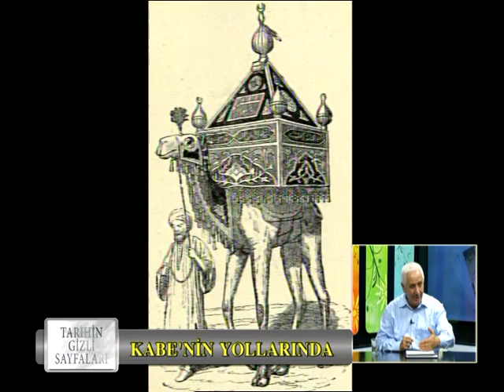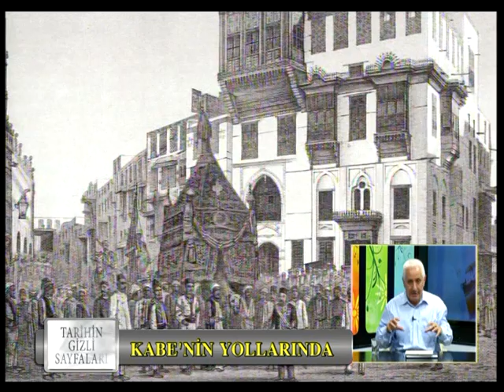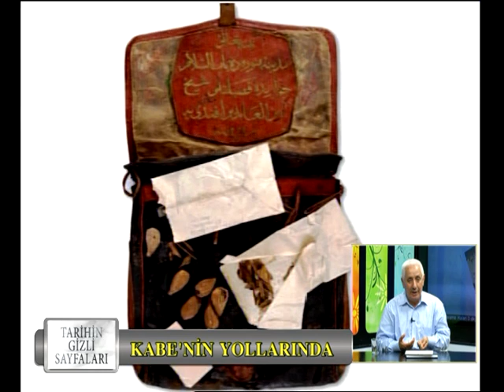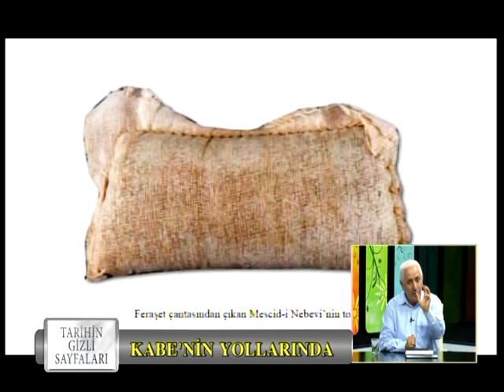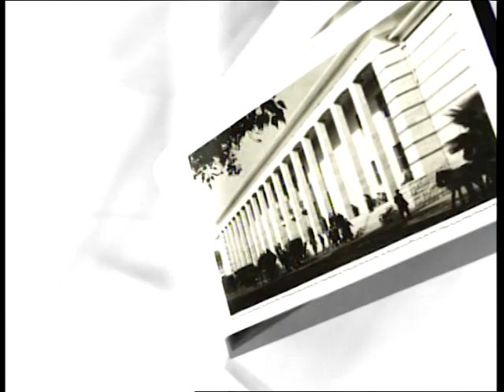6.Bölüm, Mekke Yollarında, Cezmi YURTSEVER